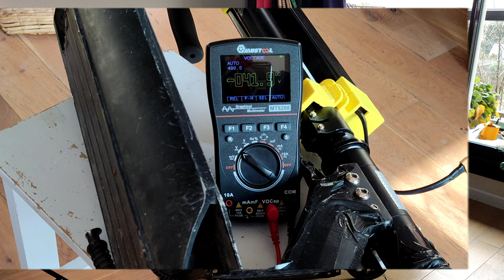2 batteries sur ma trottinette, j'essaie de vous expliquer comment faire.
Il y a très longtemps que je voulais mettre 2 batteries en parallèle sur ma trottinette histoire d'être tranquille pour l'hiver. j'essaie de vous expliquer comment faire.

Sacoche pour batterie
Connecteur et rallonge et (Il est possible de se fabriquer la rallonge avec des prises XT60)
Protection câble thermo déformable

Connecteur et rallonge

--- ● Technique  ● ---
Tournée et monté avec le Poco F3 : D en 4K sur pied.
Logiciel de montage KineMaster V5